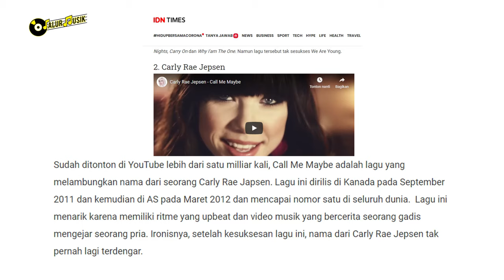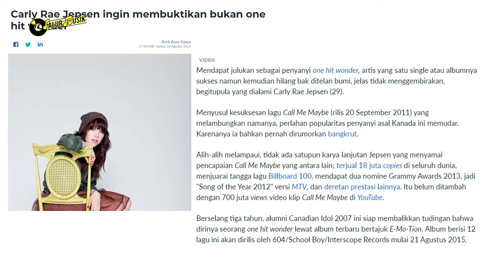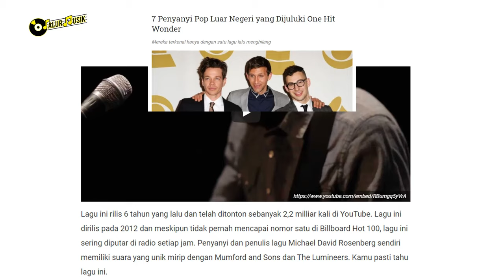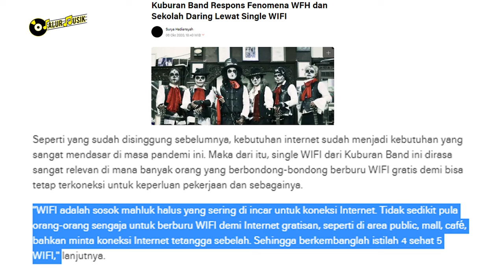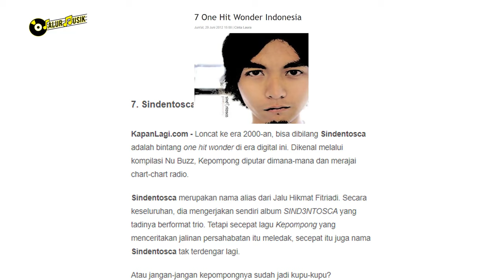TIDAK HANYA KUBURAN BAND, BERIKUT DERETAN MUSISI ONE HIT WONDER YANG TERKENAL DAN "SEMPAT VIRAL"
Tahukah kamu bahwa One Hit Wonder merupakan istilah musisi yang terkenal dengan 1 lagu andalan mereka.

Salah satu Band yang pernah merasakan One Hit Wonder yaitu Kuburan Band. Penasaran dengan Band Musik dan Musisi lainnya yang pernah viral dengan One Hit Wondernya ?

Simak dan tonton video kali ini sampai selesai.
Selamat Menonton~